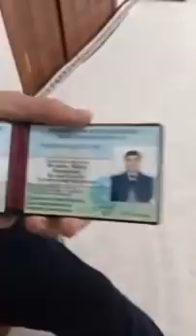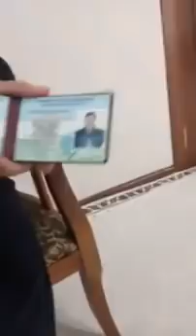БУХОРОЛИК ПРОКУРОР ПРОКУРОР УСТИДАН ШИКОЯТ ҚИЛИБ ДАХШАТЛИ КРИМИНАЛ КОРРУПЦИЯНИ ОЧИБ ТАШЛАДИ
БУХОРОЛИК ПРОКУРОР ПРОКУРОР УСТИДАН ШИКОЯТ ҚИЛИБ ДАХШАТЛИ КОРРУПЦИЯНИ ОЧИБ ТАШЛАДИ